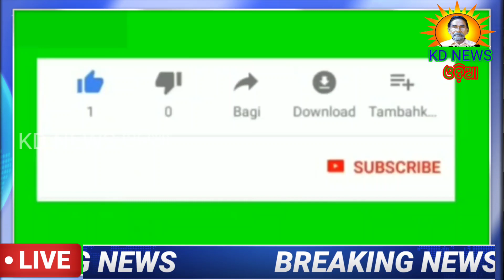ଗଛରେ ଦଉଡିଦେଇ ଯୁବକର ଆତ୍ମହତ୍ୟା ।